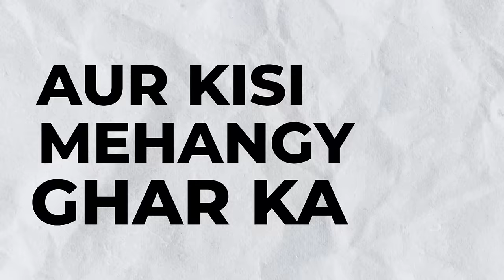Asking Rich People for a House Tour by Crazy Prank Tv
Friends Property Network
186 B , 2nd Floor,Jasmine Block , Sector C, Bahria town Lahore

Welcome to Crazy Prank Tv! 🎉 Get ready for an epic adventure as we take on the Touring Billionaire's Luxury Dream House Challenge! 🏠💰 Join us for the ultimate luxury home tour where we explore every corner of this magnificent mansion. From jaw-dropping architecture to opulent interiors, this house tour vlog is one you don't want to miss! 😱✨

Watch as we navigate through this 2 kanal house, nestled in the heart of Bahria town Lahore, Pakistan. 🇵🇰 With its impeccable design and lavish furnishings, this luxury home is a true masterpiece. Join us as we discover every detail of this dreamy abode, from the spacious living areas to the stunning bedrooms. 🛋️🛏️

Whether you're a property locator or simply love a good house tour, this video is for you! 🤪🎥 And if you're in the market for your own luxury haven, this 2 kanal house could be yours! 🏡💼 Don't miss out on the opportunity of a lifetime. Watch now and let the adventure begin! 🚀